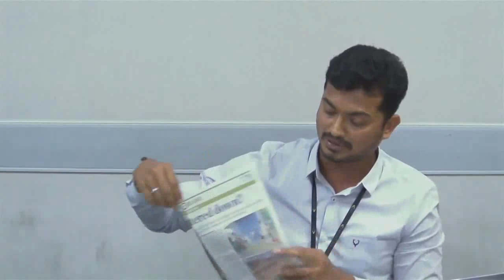Global townhall Accenture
Global Townhall Accenture - Presenting our use case to Accenture Leadership.